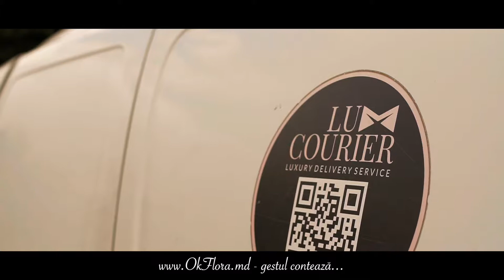Livrare flori Chișinău 128742